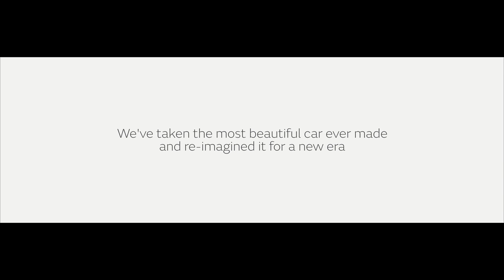Jaguar E Type Zero electric restomod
Jaguar Classic has resurrected a legendary E-Type roadster, but added a modern electric powertrain. This video from Jaguar Land Rover shows the vehicle in motion.